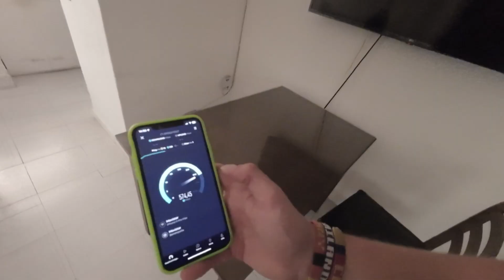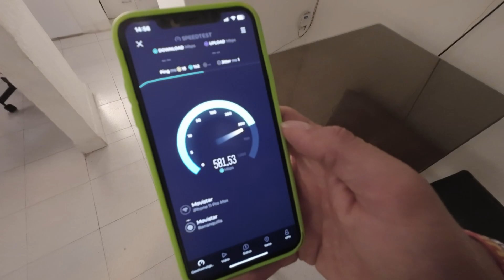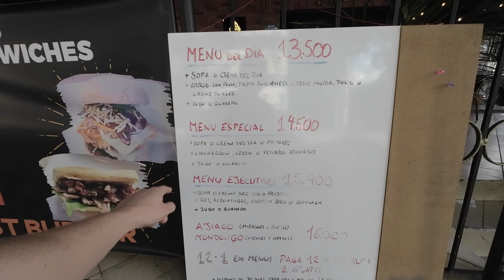Die irren Fan-Momente nach dem Pokalsieg – pure Ekstase in Medellin Kolumbien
Willkommen zu einem einzigartigen Erlebnis aus Medellin Laureles in Kolumbien! In diesem Video nehme ich euch mit auf eine unvergessliche Reise durch das finale Fußballspiel, bei dem Atlético Nacional den Pokal geholt hat. Die Atmosphäre war einfach unglaublich, von der Spannung auf dem Spielfeld bis hin zur beispiellosen Eskalation der Feierlichkeiten danach.

Als Teil dieses besonderen Moments habe ich mich mitten in das Herz der jubelnden Menschenmenge begeben, um die pure Freude und Euphorie einzufangen, die die Straßen von Medellin Laureles erfüllte. Es war eine Feier, die ihresgleichen suchte - eine Explosion aus purem Glück, leidenschaftlicher Hingabe und unbändiger Begeisterung.

Die Stimmung war einfach großartig! Überall sah man strahlende Gesichter, lachende Menschen und jubelnde Fans, die sich vereint fühlten durch ihre Liebe zum Sport und ihrem Team. Egal, ob jung oder alt, jeder war Teil dieses mitreißenden Moments.

In diesem Video werdet ihr Zeuge von unvergesslichen Szenen, von den entscheidenden Spielzügen bis hin zu den emotionalen Reaktionen der Fans. Ihr werdet miterleben, wie eine Stadt in einen Freudentaumel ausbricht und die Leidenschaft für Fußball die Grenzen von Stadien überschreitet, um sich auf den Straßen zu entfalten.

Taucht ein in dieses unbeschreibliche Erlebnis, erlebt die intensiven Emotionen und die pulsierende Energie, die dieses finale Spiel und die darauf folgende Feierlichkeit geprägt haben. Begleitet mich auf dieser unvergesslichen Reise durch die Straßen Kolumbiens von Medellin Laureles und lasst euch von der einzigartigen Atmosphäre mitreißen.

Vergesst nicht, das Video zu liken und zu teilen, um auch eure Freunde an diesem unvergesslichen Erlebnis teilhaben zu lassen.

Lasst uns gemeinsam in die Welt des Fußballs eintauchen und diese unglaubliche Feierlichkeit noch einmal erleben! Viel Spaß beim Anschauen!"

Hoffe, das hilft dir weiter!